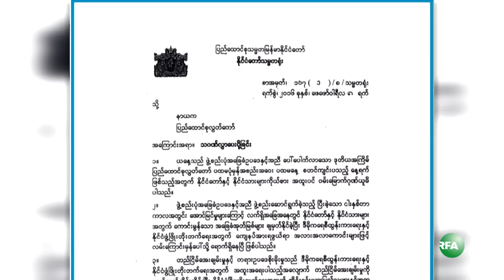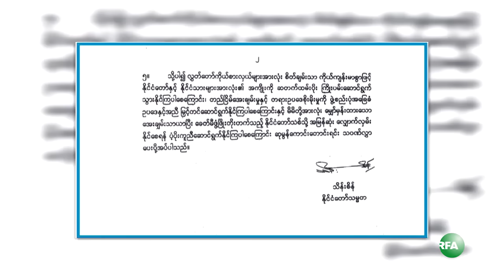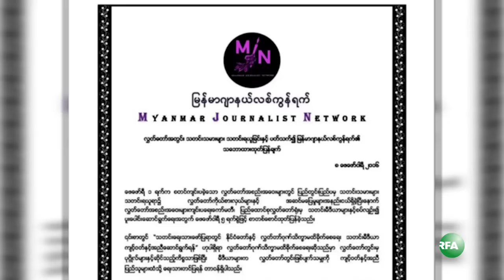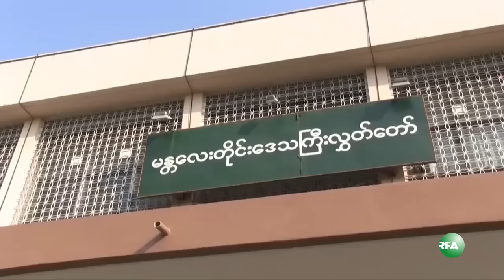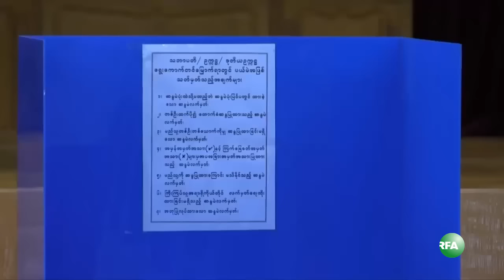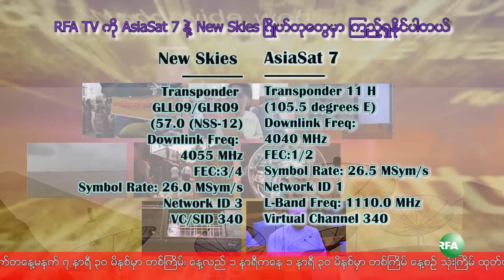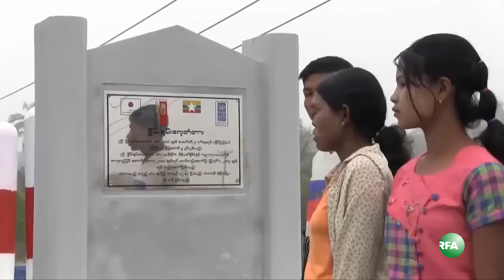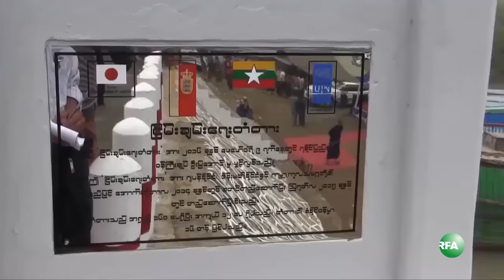RFA Burmese TV Magazine February 13 2016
RFA ရုပ္ျမင္သံၾကား သတင္းမဂၢဇင္း
(၂ဝ၁၆ ေဖေဖာ္ဝါရီလ ဒုတိယပတ္)
- တပတ္အတြင္း သတင္းအစီအစဥ္
- လႊတ္ေတာ္မွာ သမၼတေလာင္း ေရြးခ်ယ္ဖို႔ ေဆြးေႏြးမယ့္ေန႔ရက္ သတ္မွတ္လိုက္တဲ့အေၾကာင္း
- ျပည္နယ္နဲ႔တိုင္းေဒသၾကီး အသီးသီးမွာ လႊတ္ေတာ္ေတြ စတင္က်င္းပၾကတဲ့အေၾကာင္း
- အမ်ိဳးသားဒီမိုကေရစီအဖြဲ႔ခ်ဳပ္နဲ႔ ပုဒ္မ ၅၉-စ ျပင္ဆင္ေရးအေၾကာင္း၊
- ေနျပည္ေတာ္အနီးမွာ တပ္မေတာ္  ေလယာဥ္တစီး ပ်က္က်ခဲ့တဲ့ အေၾကာင္း
- ဒဂံုတကၠသိုလ္မွာ ဗိုလ္ခ်ဳပ္ေအာင္ဆန္း ၁ဝ၁ ႏွစ္ျပည့္ ေမြးေန႔ အထိမ္းအမွတ္ပြဲ
- အာရွသတင္းျမင္ကြင္းစံု…..စတဲ့ သတင္းေပးပို႔ခ်က္ေတြကိုလည္း ထုတ္လႊင့္သြားမွာျဖစ္ပါတယ္။